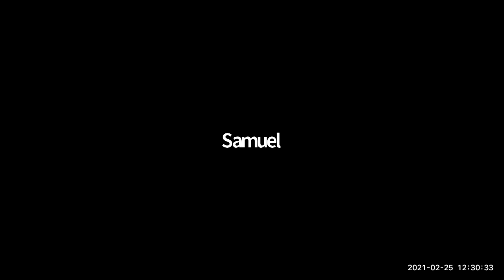A 10-Point Plan For US-CARICOM Future Relations - Felicia J. Persaud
Invest Caribbean founder and CEO, Felicia J. Persaud, on Thursday, Feb. 25, 2021, unveiled a 10-Point agenda for US and CARICOM engagement, as part of the lunch time chat series: ‘Strengthening CARICOM-U.S. Relations Through Trade And Investment.’

The event was presented by The Shridath Ramphal Center, (SRC), in collaboration with the US Embassy in Barbados and the University of the West Indies Cave Hill Campus, Barbados. Persaud was a discussant on the panel.

HERE’S THE FULL PRESENTATION.

David Lewis, vice president of the D.C.-based Manchester Trade Ltd, also presented on the topic, delving into the historical trade agreements between the US and the CARICOM region, and focusing on government engagement of the US as a bloc.

The event was moderated by Dr. Jan Yves Remy, deputy director of the SRC.

ABOUT INVEST CARIBBEAN
Invest Caribbean, - the global private sector investment agency of the Caribbean, is a US-based agency matching developers with funders globally on projects that are USD 5 million and up, in sectors like manufacturing, commercial warehouse, mining, energy, health care, marijuana real estate and more. Our focus is largely on debt finance, but there are options for joint venture as well as asset financing and SBLC monetization. Mega projects of USD 100 million and up are welcome.

ICN, in its nine years of existence, has been the consistent conduit between private and institutional funders' and governments and private sector developers in the Caribbean region specifically.

It has been lauded by both regional governments and top global CEOs alike including Sir Richard Branson, for its effectiveness in being the matchmaker between funders and developers.

Invest Caribbean  is the brainchild of Caribbean-born media entrepreneur, Felicia J. Persaud. It was founded in 2011 and began with a power breakfast in collaboration with regional tourism arm, the Caribbean Tourism Organization.

Its annual investment forums have attracted the Who’s Who of the capital markets. In the past four years alone, over 3,000 investment bankers, private equity investors, ministers of governments, hotel developers, tourism officials, architects, real estate developers, financial advisers, entrepreneurs, Chinese government officials and investors as well as the media have attended the events that are heavily promoted.

Past speakers and panelists have included:
Anthony Eterno, U.S. State Department

Cao, Pengcheng, Vice Chairman, Beijing Municipal Commission of Tourism Development

Diana Jensen, OPIC

Qahir Dhanani,  World Bank Group

Jonathan S. Blue,  Chairman  & Managing Director Of Blue Equity, LLC

W. Dave Dowrich, former Vice President Investment Banking, Goldman Sachs​

Raul Slavin, Aspenall Energies

Mark Austin,Bright Capital

Jacques-Philippe Piverger, MPowered
Justin Locke, Carbon War Room

Government ministers and leaders from:
The Turks & Caicos
Trinidad & Tobago
Bermuda
​St. Kitts & Nevis
Saint Martin

and more.

Past ICN honorees have included billionaire Sir Richard Branson, billion-dollar company, Royal Caribbean Cruise Lines, Sandals Resorts Founder and Chairman, Gordon 'Butch' Stewart, HBO Latin America, DHL Caribbean, First Citizens TT, interCaribbean Airways & One Caribbean Television.

To learn more about InvestCaribbean follow us on